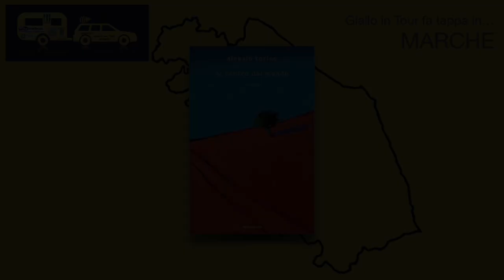Tappa nelle Marche - 11 febbraio 2021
Torniamo in piena penisola con questa sosta nelle marche dove Marjkal Tomasi presenta il libro di Alessio Torino "Al centro del mondo".